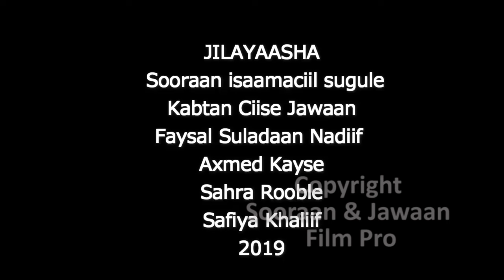SOORAAN IYO JAWAAN FILM HOW TO KUFSI PART 3